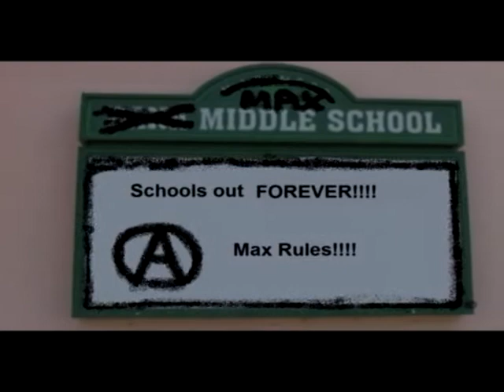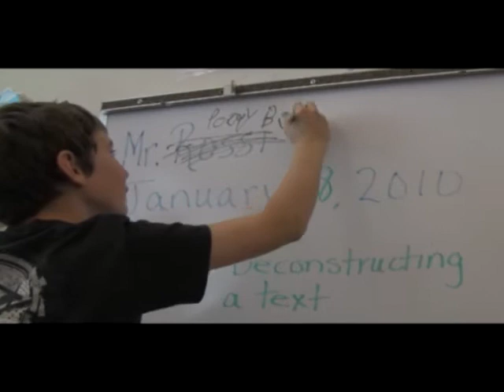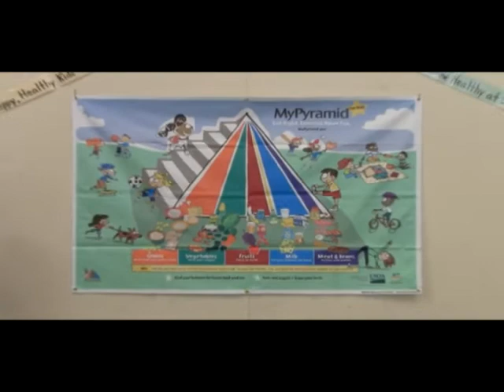Heroes of Dana: The Revenge of Max - Part 1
Second movie in our Heroes of Dana Series.   All music performed by Dana Instrumental Music Groups and including students and staff from Dana Middle School.

Pandora by Randall Standridge, performed by Dana Concert Band
Gargoyles by Doug Spata, performed by Dana Cadet and String Orchestra
Double-Oh-Eight by John Edmondson, performed by Dana Cadet Band
Play That Funky Music by Wild Cherry,  arranged by Victor Lopez, performed by Dana Jazz Band
The Incredibles arranged by Johnnie Vinson, performed by Dana Symphonic Band

A bit about Dana:
Dana Middle School is a 5th and 6th grade school in San Diego, California.  Find out more about Dana Instrumental Music